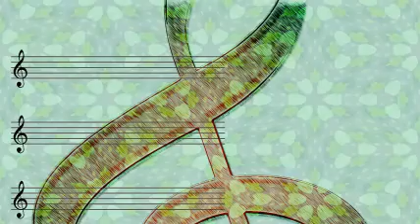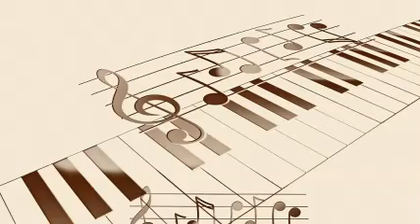June Christy - Wrap Your Troubles in Dreams (1945)